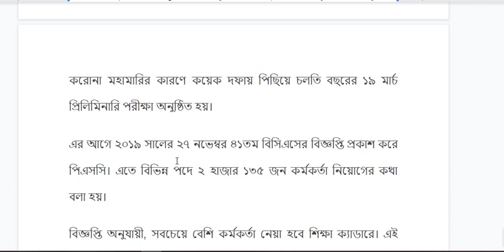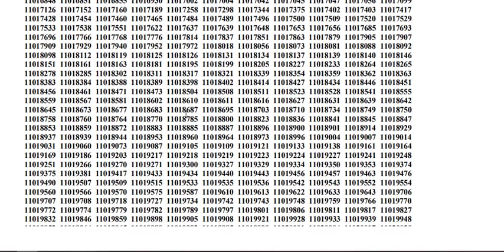BCS প্রিলি পরীক্ষার রেজাল্ট প্রকাশ | 41th Preli Result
41thBCS_Preli_Result BcsUpdate বিসিএস৪১তম BCS প্রিলি পরীক্ষার রেজাল্ট প্রকাশ | 41th Preli Result
৪১তম বিসিএস প্রিলির ফল প্রকাশ, ২১০৫৬ জন উত্তীর্ণ

৪১তম বিসিএস প্রিলিমিনারি পরীক্ষার ফল প্রকাশিত হয়েছে। আজ রবিবার (১ আগস্ট) দুপুরে ফল প্রকাশ করে সরকারী কর্ম কমিশন (পিএসসি)। এতে উত্তীর্ণ হয়েছে ২১ হাজার ৫৬ জন প্রার্থী।

এর আগে করোনার কারণে চার মাসেও ৪১তম বিসিএসের প্রিলিমিনারি পরীক্ষার ফল প্রকাশ করা সম্ভব হয়নি।‌ কয়েক দফা জোর প্রস্তুতিও নিলেও করোনার প্রকোপ বেড়ে যাওয়ায় ফলাফল প্রকাশ করতে পারেনি পিএসসি।

করোনার প্রকোপ কমে আসায় এ বছরের ১৯ মার্চ ৪১তম বিসিএসের প্রিলিমিনারি পরীক্ষা নেয় পিএসসি। করোনায় পরীক্ষা কীভাবে হবে, সমস্যা হবে কি না, এটা নিয়ে শঙ্কা থাকলেও বেশ ভালোভাবেই যথাযথ স্বাস্থ্যবিধি মেনেই ৪১তম বিসিএসের প্রিলিমিনারি পরীক্ষা নেওয়া হয় দেশের ৮টি বিভাগীয় শহরে। সেই পরীক্ষার চার মাস হলো। কিন্তু করোনাসহ নানা কারণে পিএসসির পক্ষে এখনো ফলাফল প্রকাশ সম্ভব হয়নি।

২০১৯ সালের ২৭ নভেম্বর ৪১তম বিসিএসের বিজ্ঞপ্তি প্রকাশ করে পিএসসি। এতে বিভিন্ন পদে ২ হাজার ১৩৫ জন কর্মকর্তা নিয়োগ দেওয়ার কথা বলা হয়।

বিজ্ঞপ্তি অনুযায়ী সবচেয়ে বেশি নেওয়া হবে শিক্ষা ক্যাডারে। এই ক্যাডারে ৯১৫ জনকে নিয়োগ দেওয়া হবে। এর মধ্যে বিসিএস শিক্ষায় ৯০৫ জন এবং কারিগরি শিক্ষা বিভাগে ১০ জন প্রভাষক নেওয়া হবে। শিক্ষার পর বেশি নিয়োগ হবে প্রশাসন ক্যাডারে। প্রশাসনে ৩২৩ জনকে নিয়োগ দেওয়া হবে।

পুলিশে ১০০ জন, বিসিএস স্বাস্থ্যে সহকারী সার্জন ১১০ জন ও সহকারী ডেন্টাল সার্জন ৩০ জন নেওয়া হবে। ৪১তম বিসিএসে পররাষ্ট্রে ২৫ জন, আনসারে ২৩ জন, অর্থ মন্ত্রণালয়ে সহকারী মহাহিসাবরক্ষক (নিরীক্ষা ও হিসাব) ২৫ জন, সহকারী কর কমিশনার (কর) ৬০ জন, সহকারী কমিশনার (শুল্ক ও আবগারি) ২৩ জন ও সহকারী নিবন্ধক হিসেবে ৮ জন নেওয়া হবে। পরিসংখ্যান ও তথ্য ব্যবস্থাপনা বিভাগে পরিসংখ্যান কর্মকর্তা ১২ জন, রেলপথ মন্ত্রণালয়ে সহকারী যন্ত্র প্রকৌশলী ৪ জন, সহকারী ট্রাফিক সুপারিনটেনডেন্ট ১ জন, সহকারী সরঞ্জাম নিয়ন্ত্রক ১ জন, সহকারী প্রকৌশলী (সিভিল) ২০ জন, সহকারী প্রকৌশলী (যান্ত্রিক) হিসেবে ৩ জনকে নেওয়া হবে।

তথ্য মন্ত্রণালয়ে সহকারী পরিচালক বা তথ্য কর্মকর্তা বা গবেষণা কর্মকর্তা ২২ জন, সহকারী পরিচালক (অনুষ্ঠান) ১১ জন, সহকারী বার্তা নিয়ন্ত্রক ৫ জন, সহকারী বেতার প্রকৌশলী ৯ জন, স্থানীয় সরকার বিভাগে বিসিএস জনস্বাস্থ্য প্রকৌশলে সহকারী প্রকৌশলী ৩৬ জন, সহকারী বন সংরক্ষক ২০ জন, সহকারী পোস্টমাস্টার জেনারেল পদে ২ জন, বিসিএস মৎস্যে ১৫ জন, পশুসম্পদে ৭৬ জন, কৃষি সম্প্রসারণ কর্মকর্তা ১৮৩ জন ও বৈজ্ঞানিক কর্মকর্তা ৬ জন, বিসিএস বাণিজ্যে সহকারী নিয়ন্ত্রক ৪ জনকে নিয়োগ দেওয়া হবে। পরিবার পরিকল্পনা কর্মকর্তা ৪ জন, বিসিএস খাদ্যে সহকারী খাদ্য নিয়ন্ত্রক ৬ জন ও সহকারী রক্ষণ প্রকৌশলী ২ জন, বিসিএস গণপূর্তে সহকারী প্রকৌশলী (সিভিল) ৩৬ জন ও সহকারী প্রকৌশলী (ই/এম) হিসেবে ১৫ জন কর্মকর্তাকে এই বিসিএসে নিয়োগ দেওয়া হবে।

আমরা চেস্টা করছি সকল চাকরীর আপডেট তথ্যগুলো এখানে তুলে ধরার। তাই আপনারা আমাদের সাথেই থাকুন।
আপনাদের অনুপ্রেরনায় এগিয়ে যেতে চাই ।
আপনারা নিয়মিত লাইক কমেন্ট করুন, ভিডিও গুলো দেখুন, আপনার পছন্দের চাকরীর নাম বলুন, আমাদের কাছে খবর আসা মাত্রই আমরা আপনার কাছে পৌছে দিব।
থাকবোনা আর কারও ঘাড়ে, দেখাবো আমি নিজে কিছু করে।
সৃষ্টিকর্তা সবার জন্য উত্তম রিজিকের ব্যবস্থা নিশ্চয়ই করে রেখেছেন। আমরা আমাদের রিজিক গুলো খুজে বের করবো ইনশাআল্লাহ্‌।
কোন প্রশ্ন থাকলে কমেন্ট বক্সে যানাবেন।